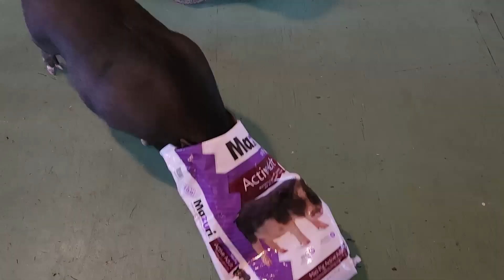Piggy and the Bag O- No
Ms. Piggy really loves to play with the food bags... well really all bags :)